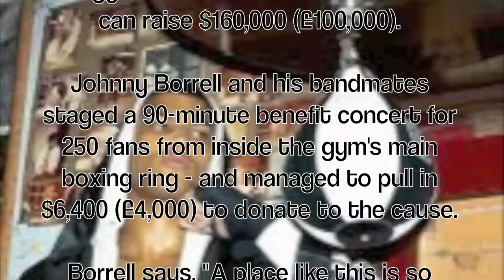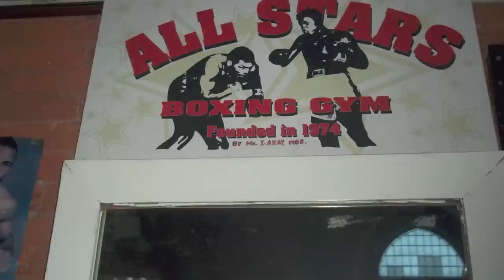Razorlight - America - All Stars Boxing Gym - London - 8th June 2011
Johnny Borrell, David 'Skully' Sullivan Kaplan, Freddie Stitz & Gus Robertson